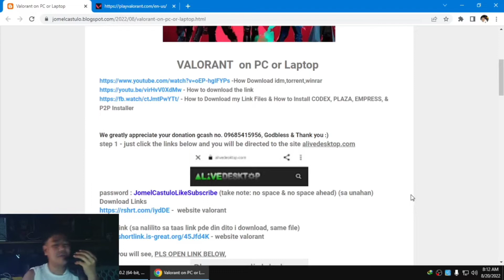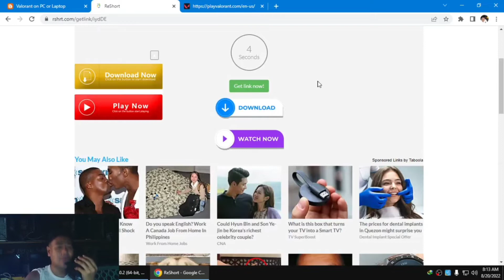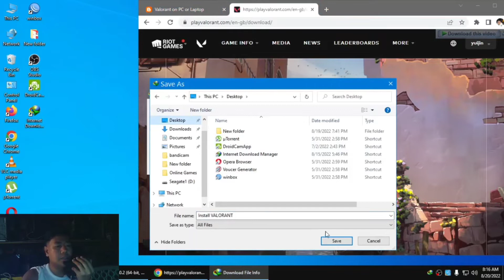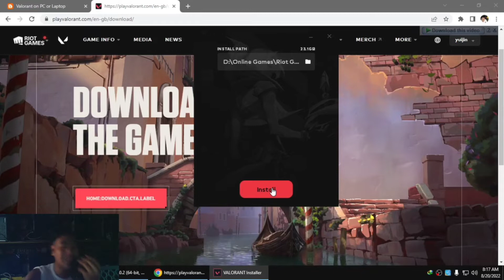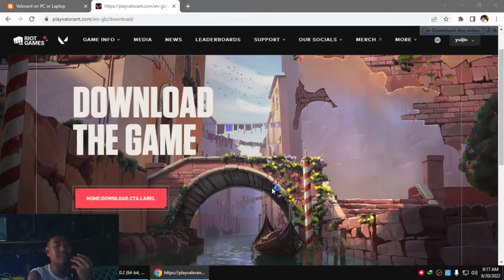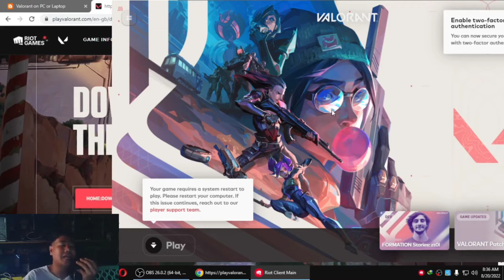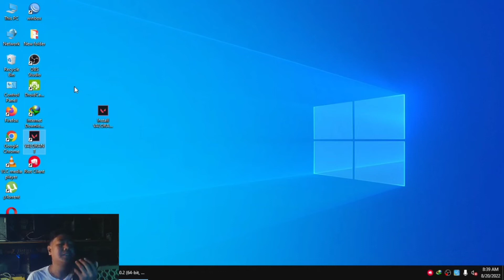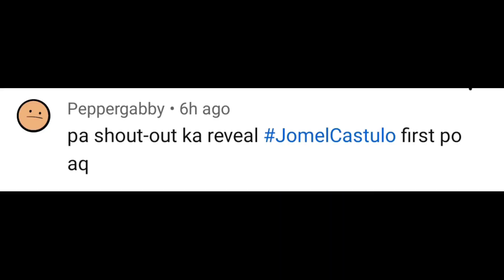HOW TO DOWNLOAD & INSTALL VALORANT ON PC OR LAPTOP